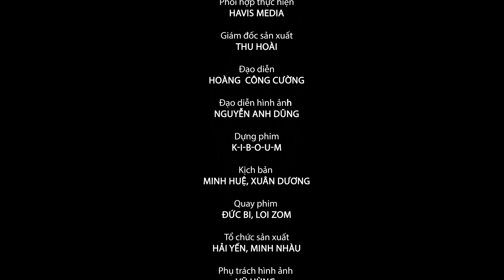Đồng hành Người đẹp Kinh Bắc 2014_Tập 3